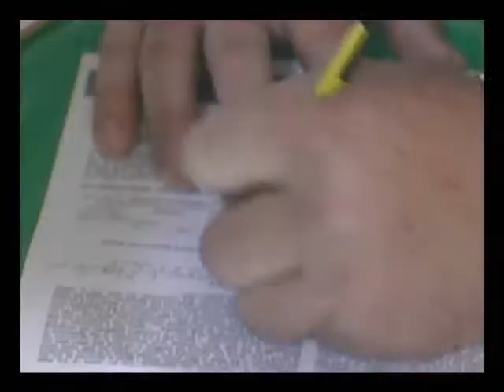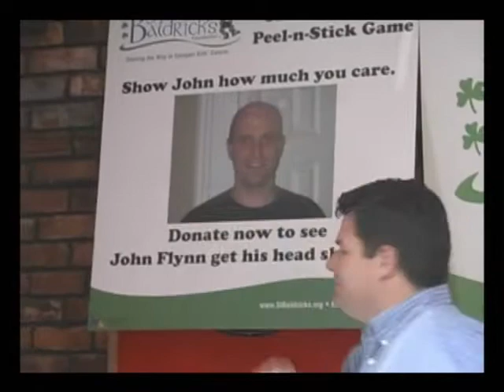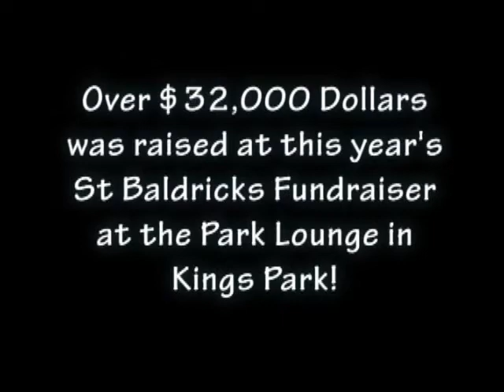St. Baldricks 2009 in Kings Park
The Park Lounge in Kings Park was the scene this weekend for the first annual St Baldricks Fundraiser. This event raised close to $32000 in a effort to raise awareness and funds to cure kids cancer by supporting cancer research and fellowships. Each participant solicits pledges from friends, after which receives a free head shaving courtesy of the Kings Park Barber Shop!

I was just hosting the event, claims Park Lounge owner and former NHL Hockey Star Jim Pavese as he rubs his newly shaven head, Next thing I know Im getting clipped! Its all for a good cause, whats more they raised closed to $1200 for my head alone! .

St. Baldrick's is the world's largest volunteer-driven fundraising event for childhood cancer research. Thousands of volunteers shave their heads in solidarity of children with cancer, while requesting donations of support from friends and family. In nine years, events have taken place in 18 countries and 48 US states, raising over $50 million, and shaving more than 72,000 heads. Thousands of brave, bold and bald shavees step up to be shorn year after year, becoming walking billboards for the cause of childhood cancer research!